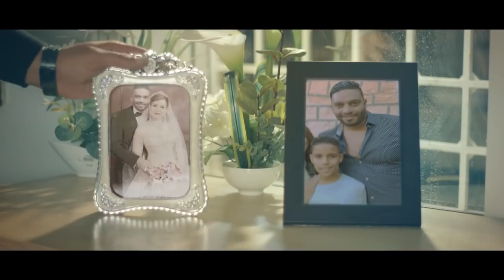Belti song yalli li/ by israr hamza